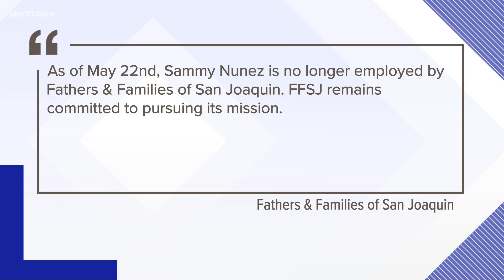Founder of Stockton non-profit arrested and facing child sex abuse charges, police say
In a Facebook post, Fathers & Families of San Joaquin announced that, as of May 22, Nunez was no longer employed by the organization.